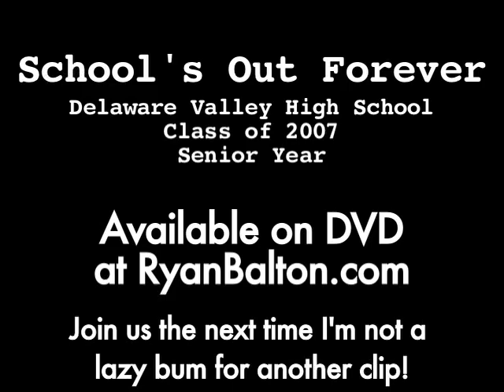School's Out Forever: Warrior Sports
Features clips of the games and fans of Warrior soccer, field hockey, golf, volleyball boys vs. girls, basketball, and track and field, 2006-07.

Part of Ryan Balton's "School's Out Forever" movie of the Delaware Valley High School Class of 2007 senior year. Watch parts of the video on YouTube, and find out how to get a DVD at RyanBalton.com.